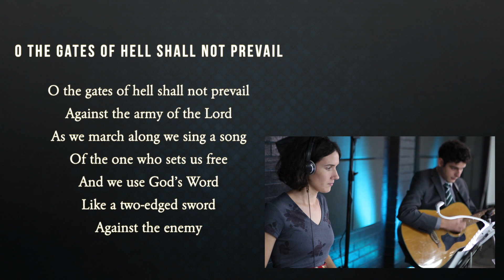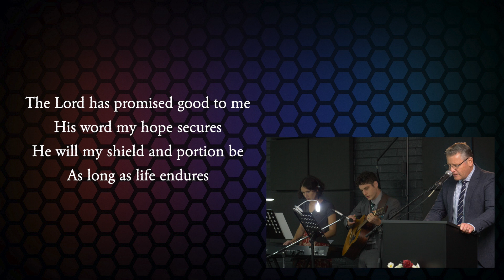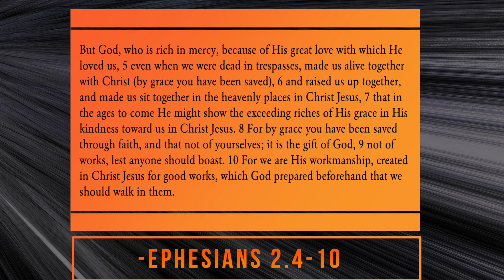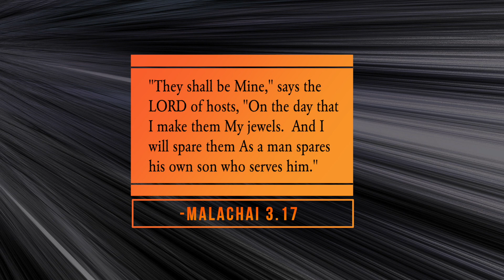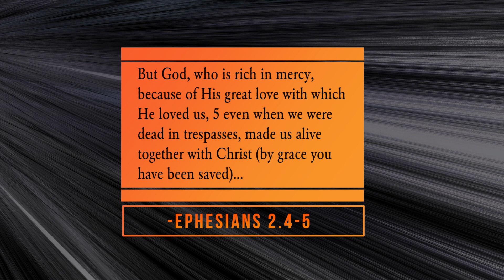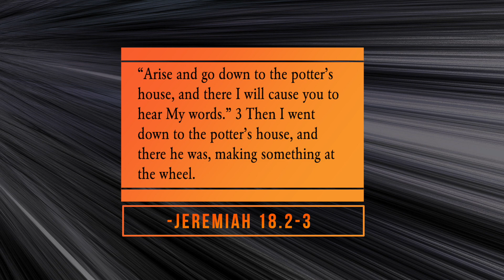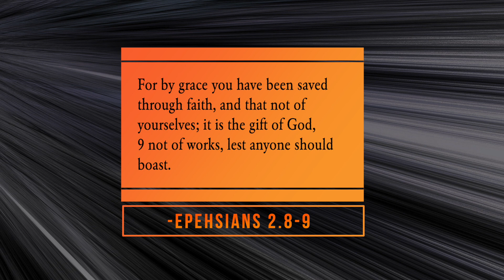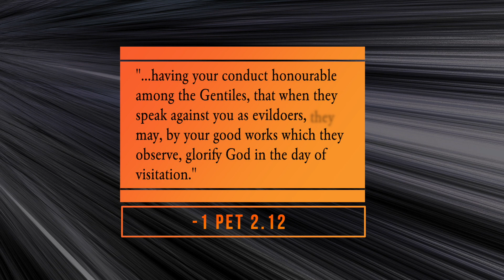God At Work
God has worked for us, He is working in us, He has a work for His people to do…

Find out more about the Potter’s House Church Hornsby at pottershousehornsby.com

Giving

Account name: Potters House Hornsby
BSB: 082309
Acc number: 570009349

We are a registered charity. Details: acnc.gov.au/charityregister